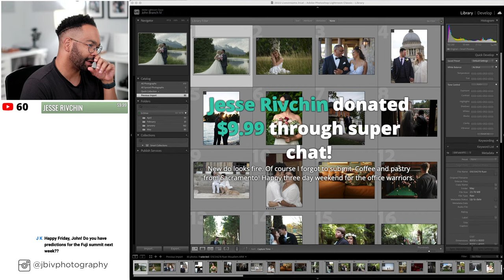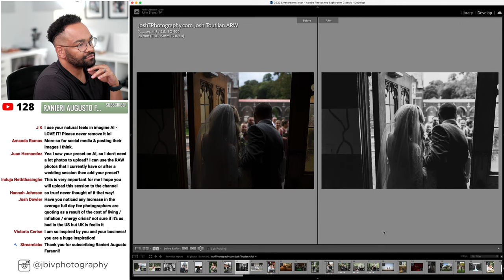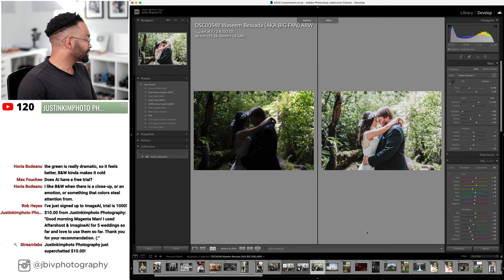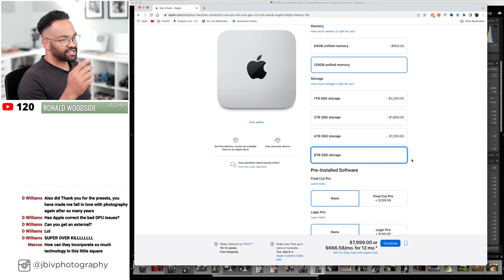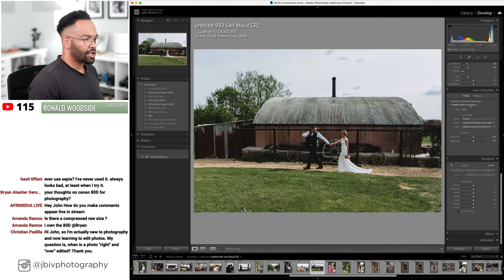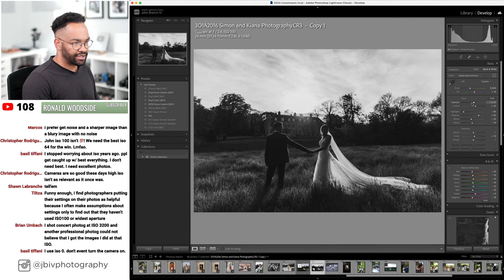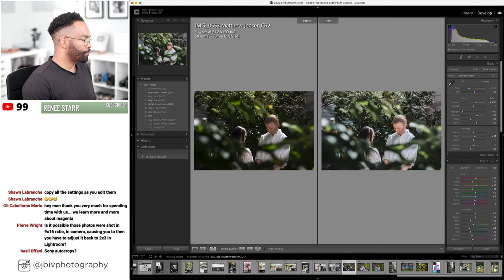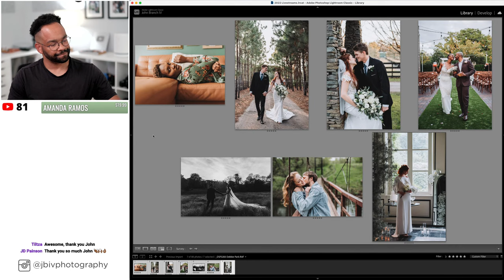Editing Your Photos! May Lightroom Classic Photo Editing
Time for another editing your photo Livestream. We'll be using the Natural Feels Preset in Lightroom Classic and showing off your beautiful photos. I really love showing off how amazing this Lightroom Preset is.

Check out my favorite tools as a PHOTOGRAPHY BUSINESS OWNER, CREATIVE ENTREPRENEUR, and YOUTUBE CONTENT CREATOR

Rev.com the Best Way to Add Closed Captions to your Youtube Videos

My Recording Gear:
Fujifilm XT4
Fujifilm XT3
Fujifilm 23mm f/2
Mefoto Tripod
Rode VideoMic NTG
Atomos Ninja V
SanDisk Extreme Pro
MagMod MagBox Softbox
Godox SL60W